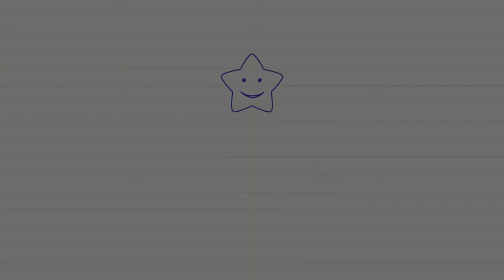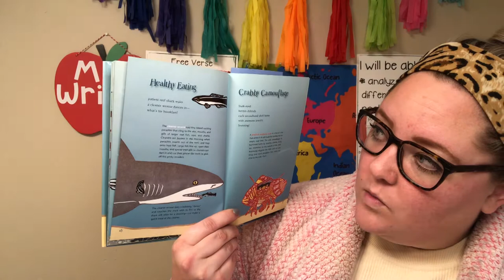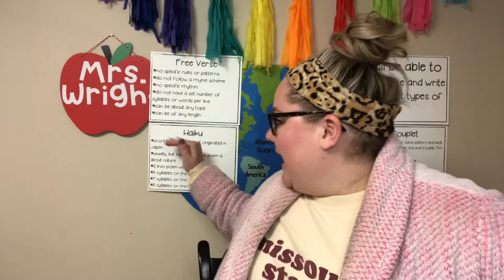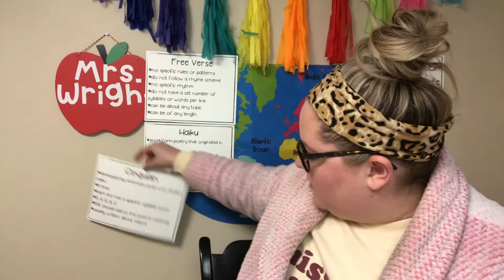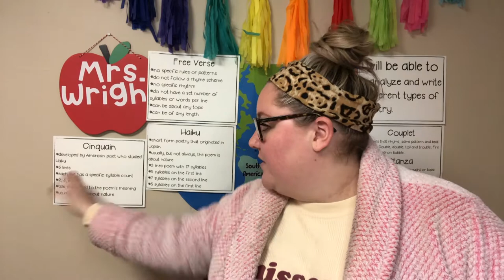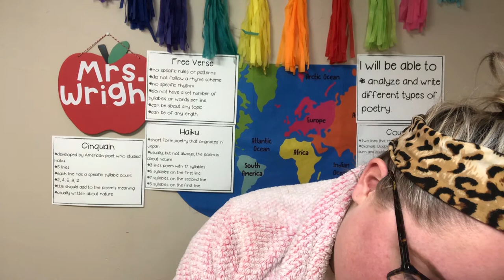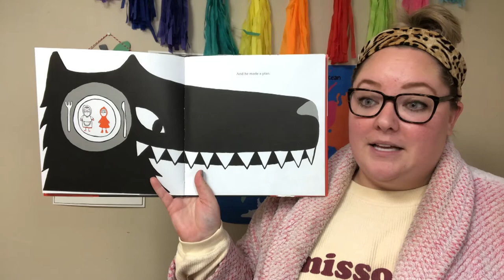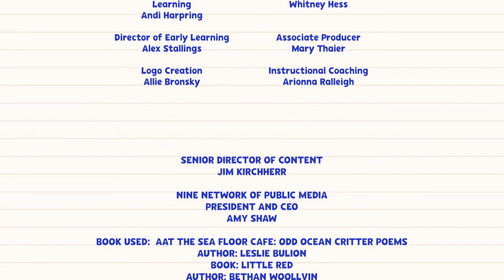Reading and Writing Poetry Part 3 | 2nd Grade Reading | Teaching In Room 9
In this lesson, children will analyze specific types of poems and practice writing those same types of poems. Mrs. Wright will read the book, At the Sea Floor Cafe: Odd Ocean Critter Poems by Leslie Bulion as well as Little Red by Bethan Woollvin.

Hannah Wright
City of St. Charles School District
Monroe Elementary

Book: At the Sea Floor Cafe: Odd Ocean Critter Poems
Author: Leslie Bulion
Book: Little Red
Author: Bethan Woollvin
Publisher: Peachtree